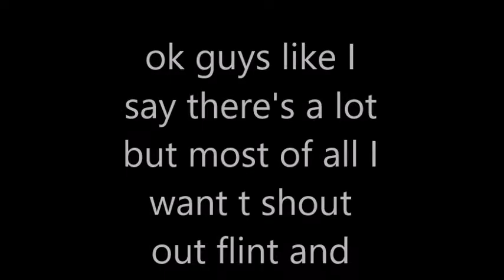So much info about whats going on & most impotantly please check out flint and steel survival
ok folks lot in this vid all is pretty much said
please check out all these links
most importantly

and last but not least the hook thing I'm looking

if u want to help in another way there's my paypal but the go fundme is top priority and would more then likely get the gravity hook lol